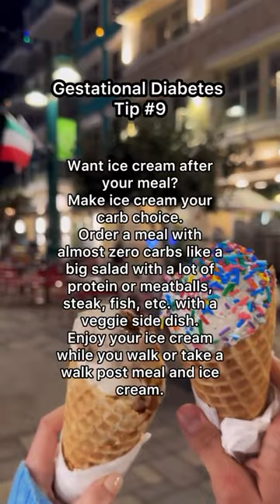One of my favorite GESTATIONAL DIABETES TIPS!!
Want ice cream but diagnosed with gestational diabetes?👇🏼

Try this! Have it after a meal low in carbs and rich in protein and healthy fats!

If you’re looking for an easy, real-food approach to managing gestational diabetes with practical tips just like this...⁣
✨Meet The Feel-Good Gestational Diabetes Program!!✨⁣
This BRAND-NEW program will help you lower your blood sugar and deliver a healthy baby with realistic nutrition strategies that allow you to continue eating your favorite foods!!⁣
💕 Comment or DM me ‘GDM,’ and I will send you the link! 💕

--JOIN THE PRENATAL NUTRITION LIBRARY
Gain confidence in your food choices during preconception & pregnancy.

--RYANN KIPPING
Ryann is a clinically trained Registered Dietitian Nutritionist, Certified Lactation Educator, and Author of The Feel-Good Pregnancy Cookbook. She is the founder of The Prenatal Nutritionist, a virtual nutrition private practice, which focuses on preparing women for pregnancy and sorting fact from fiction during pregnancy. She helps women feel confident in their ability to properly nourish a growing baby through a real food approach. Ryann is also the founder of The Prenatal Nutrition Library, an online community and app for evidence-based nutrition information before and during pregnancy, and creates content daily for her popular Instagram account @prenatalnutritionist.